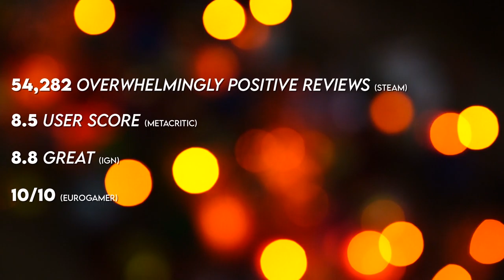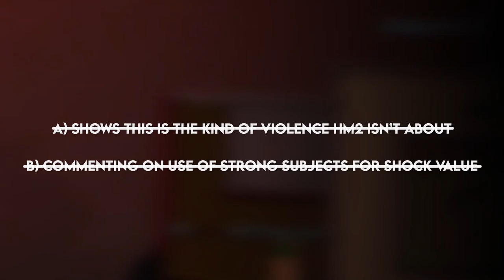Hotline Miami 2 - The Reasons & Consequences of Violence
How do you follow up a game about violence? You break down why that violence happens.
If you wish to skip that certain topic- 21:36

Next Topic: Art House Horror

[Games]

Other Games Used: Minecraft, Killing Floor 2, Sekiro: Shadows Die Twice

[Music]

Endless - Keep Calm
Sun Araw - Horse Steppin
Perturbator - Miami Disco
Coconuts - Silver Lights
Chromacle - Interlude
El Huervo - Turf
Sjellos - Chamber of Reflections
Jasper Byrne - Decade Dance
Scattle - Remorse
Megadive - NARC
Nounverber - Black Tar
LipPi Sound - Abyss
Modulogeek - Around

[Credit]

Yes I know the audio sucks.